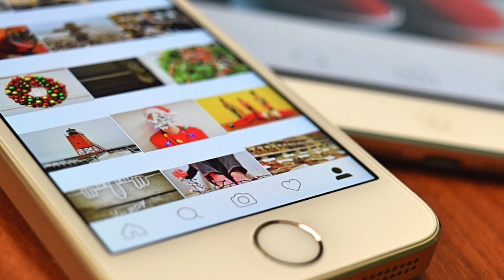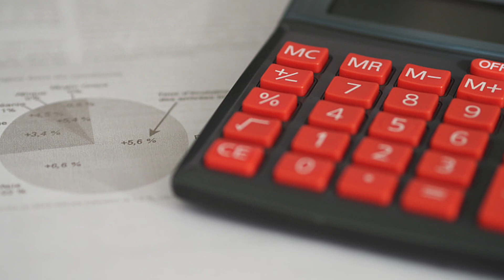Influencer marketing del 2 - forskellige typer influencere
I denne video taler jeg med Mai Laursen, der er SoMe ansvarlig hos RAINS om engagement rate og forskellige typer influencere